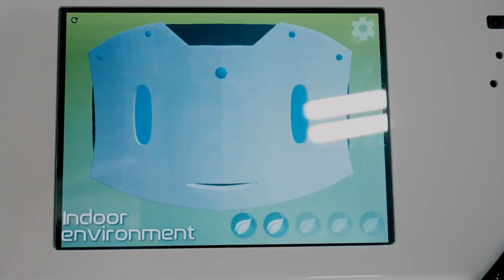Voici le ROBOT qui Améliore la Qualité de votre Vie ! (Diya One X)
Je vous présente aujourd'hui Diya One X, un robot d'intérieur qui améliore considérablement la qualité de votre vie. Luminosité, air, température ... il vous permet d'optimiser de nombreux paramètres pour un mieux être.

MON ANCIEN MICRO CRAVATE (pas cher)

▶ ECRIVEZ-MOI:
Aurélien GRANET
Monsieur GRrr
49, rue de Ponthieu
75008 Paris